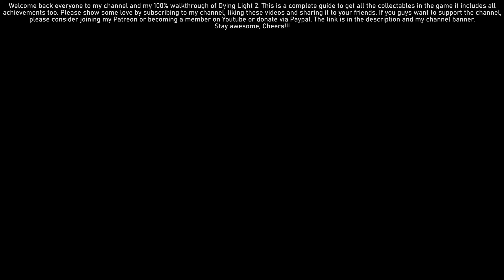Dying Light 2 (Hard) 100% Walkthrough 49 - Broadcast Part 2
Dying Light 2 (Hard Difficulty) 100% Walkthrough 49 - Broadcast Part 2 2k QuadHD 1440p

Welcome back everyone to my channel and my 100% walkthrough of Dying Light 2. This is going to be a comprehensive walkthrough/guide that covers all the collectibles, this walkthrough will include all the achievements too and 100% exploration. Please show some love and support by subscribing to my channel, liking these videos and sharing it to your friends. or become a member on YouTube by clicking on the "Join" button.

My System Config:
Processor : Intel i7 8700k @4.80 GHz
Motherboard : ASUS STRIX Z370-E
RAM : G.Skill RipJaws V DDR4 32GB @3200Mhz
GPU : Zotac GTX 1080ti AMP Extreme
PSU : Corsair HX850 Platinum
Cooler : Corsair H115i
Chassis : Cooler Master Stryker
Keyboard : Logitech G510 Gaming Keyboard
Mouse : Logitech G402S